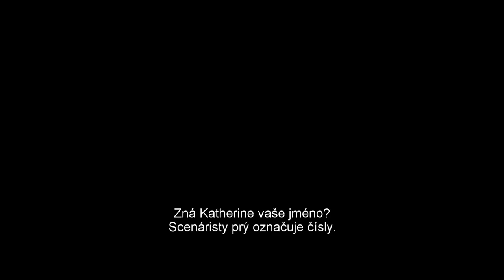Late Night (2019) - Trailer / Emma Thompson, Ike Barinholtz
Katherine Newbury je jedinou ženou, které se kdy povedlo po několik let moderovat úspěšnou večerní talkshow. Když je však označena za „ženu, která nenávidí ženy“, rozhodne se urychleně přijmout nezkušenou Molly, která je tak jedinou ženou mezi stávajícími scénáristy. Přijetí Molly možná přišlo pozdě. Hrůzu nahánějící Katherine totiž musí čelit nízké sledovanosti a rozhodnutí stanice nahradit ji za někoho sympatičtějšího, ideálně mladého muže. Molly je odhodlaná dokázat, že práci nezískala jen kvůli svému pohlaví a chce Katherine pomoci a oživit její talkshow a kariéru… Svými činy však docílí větších změn, než původně zamýšlela.